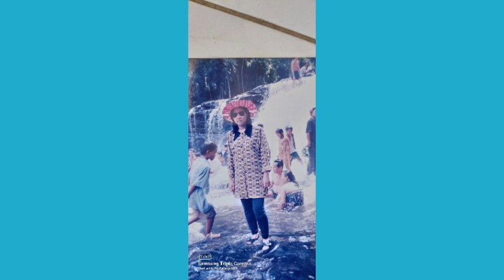Ssr pic បទចម្រៀងទាក់ទង និងខេត្តសៀមរាប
Ssr pic by songs.Channel for all.Songs related to Siam Reap Province.Graphic Design by Saroeurn Srey.Ssr.